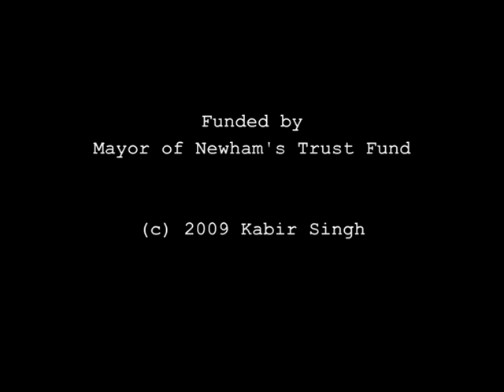Loony Lunch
Kabir Singh (aged 9) is a keen illustrator from Newham with a passion for animation. With an obvious talent for drawing, and recognised by his school, Monega Primary, as Gifted and Talented, he applied for a grant from the Mayor of Newham Trust Fund for one-to-one animation tuition.

After being successfully awarded a grant, Kabir has now completed his tuition with animator Tom Hillenbrand and made the transition from still pictures to moving images. The culmination of his work and an example of his skill is available here for all to view online.

The Mayor of Newham Trust Fund was established in 2009 to provide support to residents in Newham where it is currently unavailable in the borough. The Fund's primary aim it twofold: to relieve suffering or assist in recovery from ill health and to provide support for educational development. For more information please visit